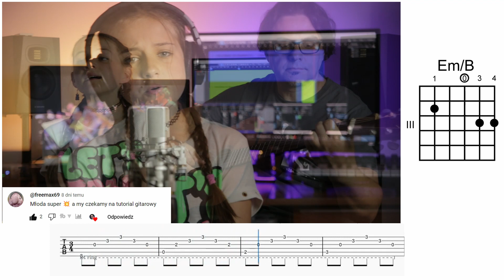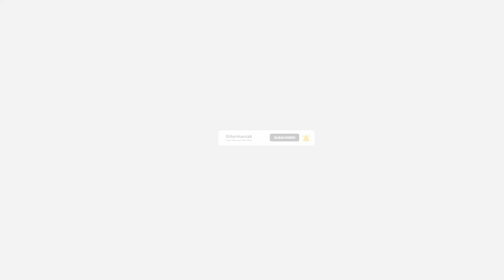Varius Manx Zanim Zrozumiesz TUTORIAL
Varius Manx Zanim Zrozumiesz TUTORIAL, czyli jak zagrać na gitarze utwór Zanim Zrozumiesz (ŁATWA WERSJA)

Zanim zrozumiesz zespołu Varius Manx nagrany był pierwotnie na płytę "Emu" w 1994 roku.

Autorzy: Robert Janson - kompozycja, Anita Lipnicka - tekst
Wykonanie coveru: Maria Fojtar - śpiew, Łukasz Fojtar - akompaniament

Chcesz mieć jeszcze większy wpływ na to jak wygląda ten kanał? 💪💪Wspieraj mnie na PATRONITE

Kanał gitarowy gitarmaniak to miejsce gdzie dzielę się swoją zdobywaną przez ponad 20 lat wiedzą na tematy gitarowe i około-gitarowe. Moje motto to minimum filozofowania, maksimum przydatnych informacji i ćwiczeń. Portal gitarowych maniaków gdzie nauka gry na gitarze może stać się i Twoją przygodą.

Pozdrawiam
Łukasz Fojtar